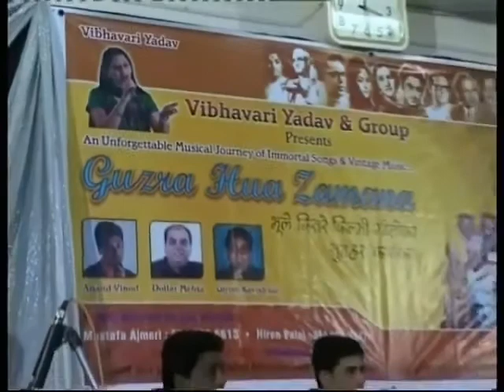Jyoti Kalash Chhalke BHABHI KI CHUDIYAN A Medley By Vibhavari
Singers : Lata Mangeshkar    *    Here sung by Vibhavari,                         BHABHI KI CHUDIYAN , Music Sudhir Phadke, Lyrics : Pt.Narendra Sharma,
 A Medley  By Vibhavari